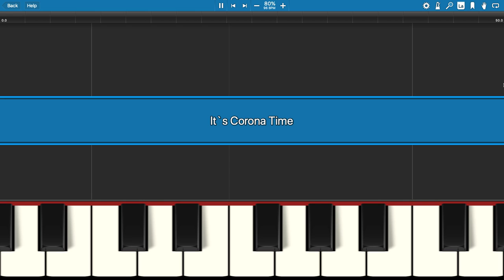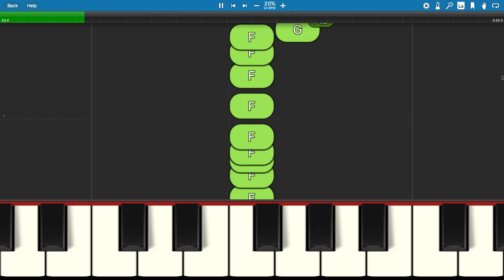It's Corona Time - EASY Piano Tutorial (Tik Tok Song)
How to play It's Corona Time, the TikTok song on piano.
Beginner?